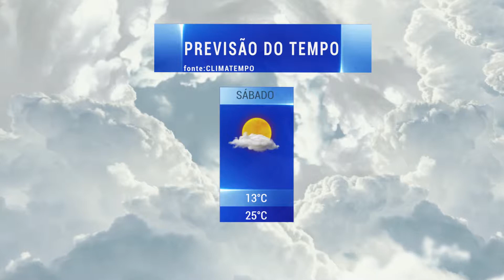Informe NF - Previsão do Tempo - 27/04/2019 - Luau TV